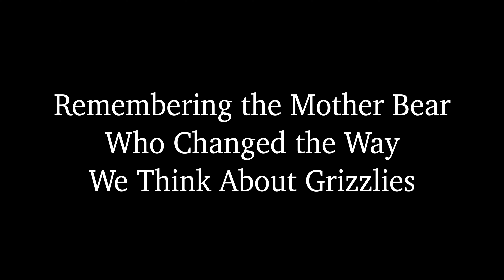A LAMENT FOR GRIZZLY 399 -best nature naturephotography Tetons Yellowstone wildlife bear 399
Grizzly 399 was the most famous mother bear on Earth. Savor this homage to her legacy featuring an original musical score by renowned classical composer Eric Funk and breathtaking footage from nature videographers Sandy Mell and Greg Balvin.